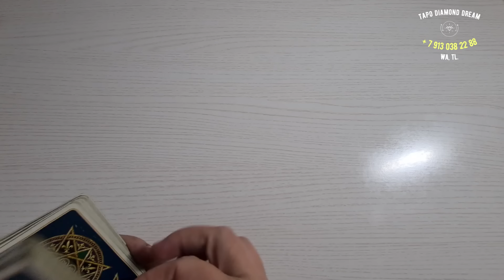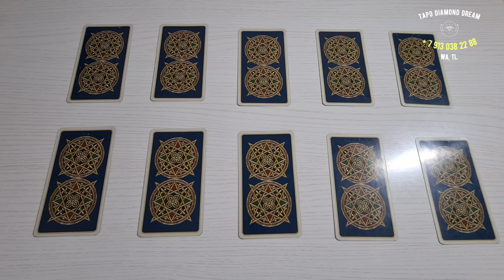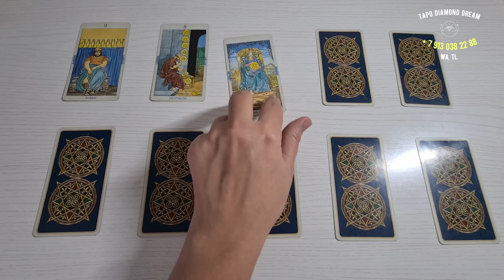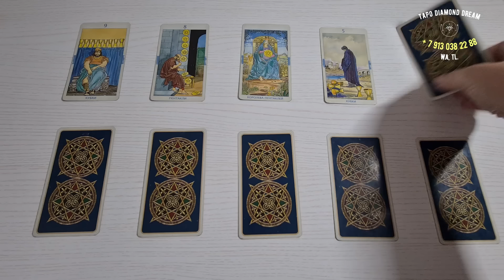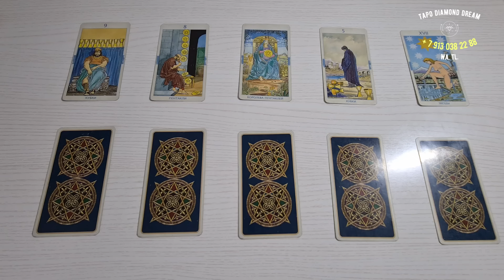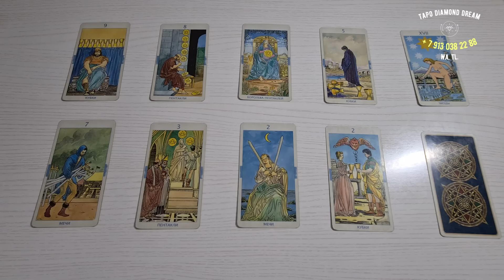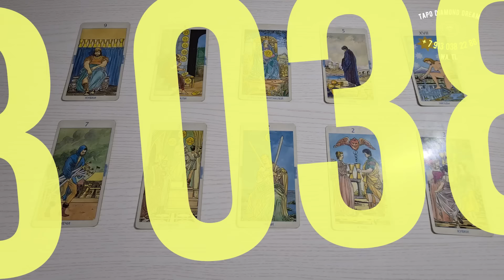🙌 ДА ИЛИ НЕТ? 🙏 ИСПОЛНИТСЯ ЛИ ЗАДУМАННОЕ? 🙏 Таро Diamond Dream Tarot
ВВЕДЕНИЕ - 00:00
1 - 01:30
2 - 02:10
3 - 03:52
4 - 04:36
5 - 05:33
6 - 06:23
7 - 07:25
8 - 07:55
9 - 08:40
10 - 09:15

📌МОИ КОНТАКТЫ: 📌 ТОЛЬКО ТЕКСТОВЫЕ СООБЩЕНИЯ!  🙏  📌